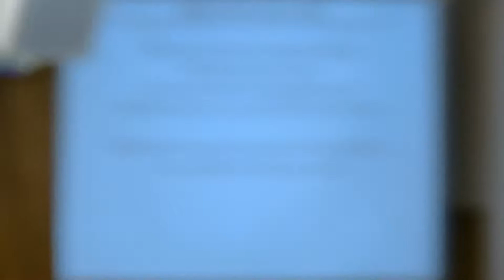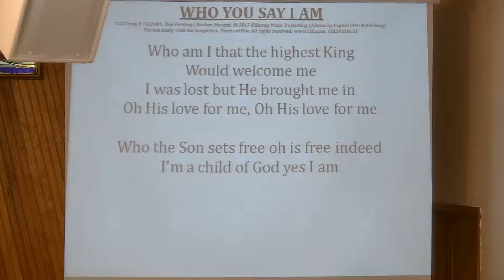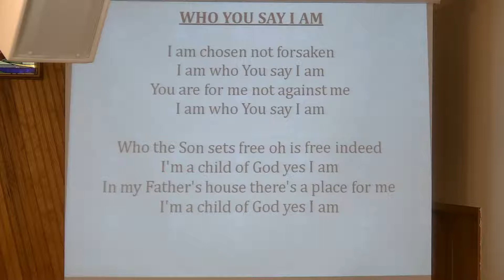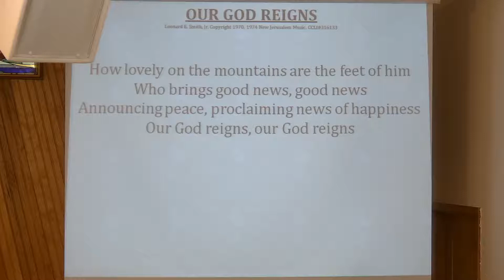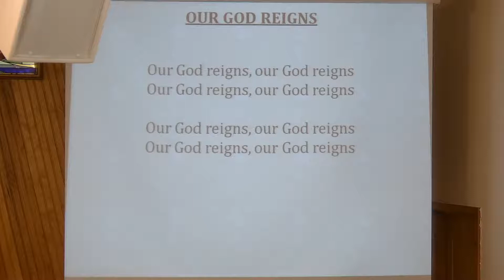God Reigns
God Reigns Forever.

To get the church sermon notes and other information please visit our